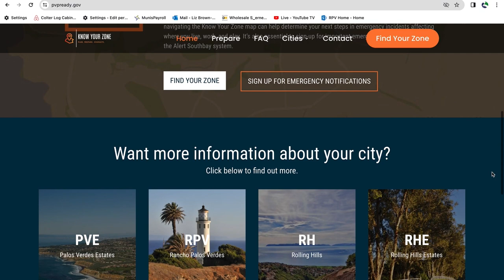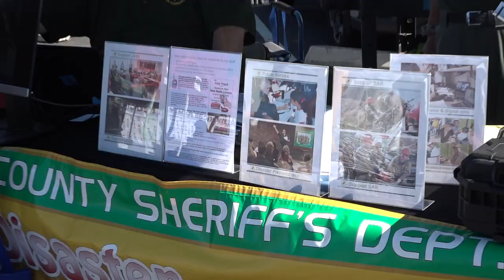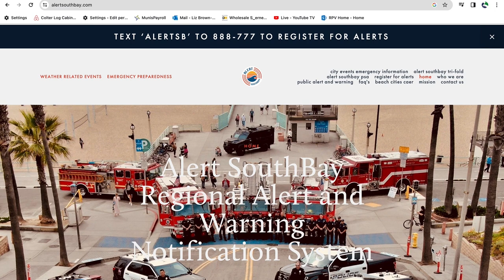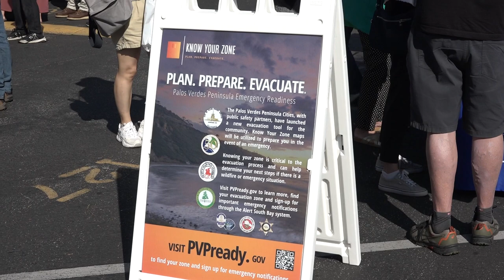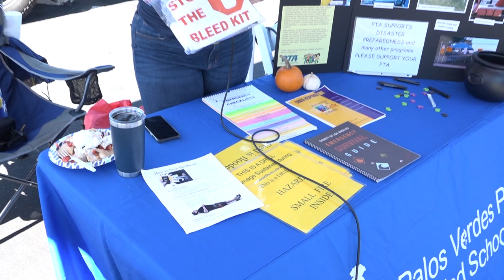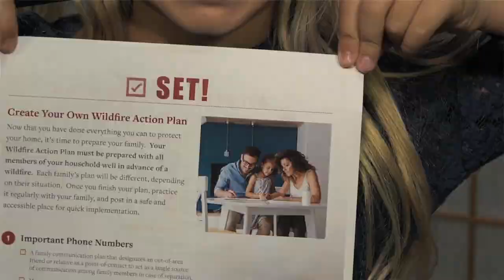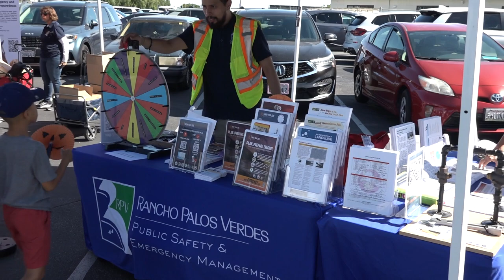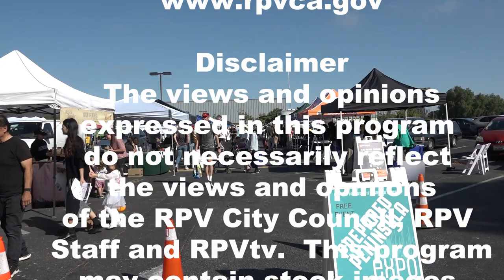2023 Prepared Peninsula Expo on RPVtv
RPVtv host Liz Brown Swanson covers the 9th annual Prepared Peninsula Expo held on October 22, 2023 at Peninsula High School in Rolling Hills Estates, CA. This community event sponsored by all 4 Peninsula cities,  provides lifesaving information to help residents prepare for any type of emergency.